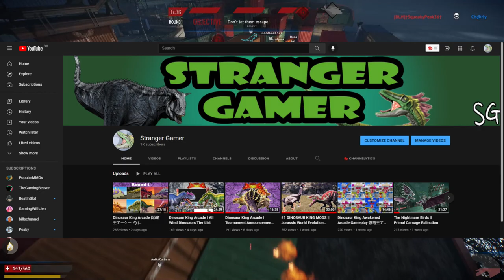Someone Reached 1000 Subscribers...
Really feel like I hit a milestone here reaching 1000 subscribers and I couldnt have done it with you lovely people.